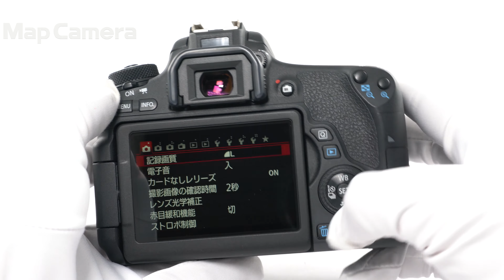Canon (キヤノン) EOS 8000D ボディ 並品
【外観】外装面が少々白っぽく変色しています。実用に適したお買い得な商品です。